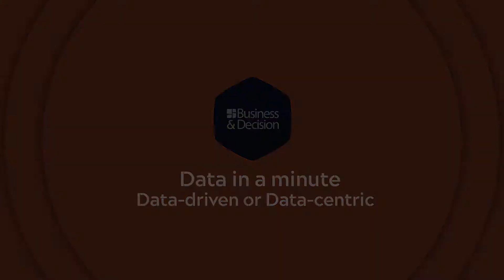Data-Centric or Data-Driven? [Data in a Minute]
Benjamin Protais, Data Governance expert is sharing what are the differences about being data-centric or data-driven for a company.